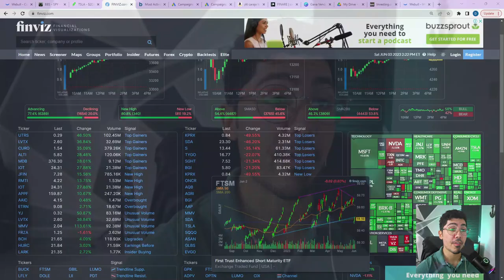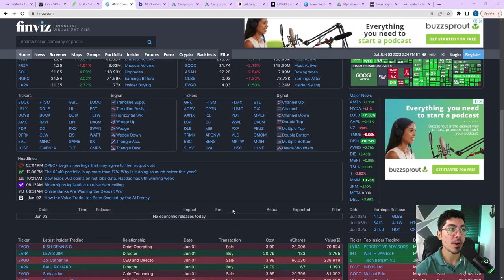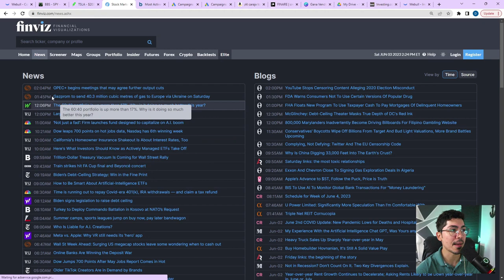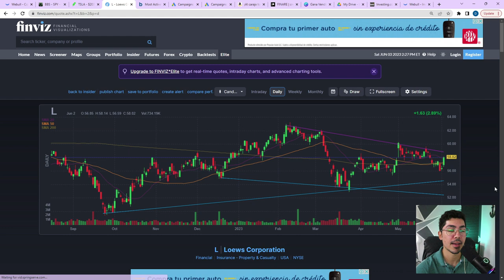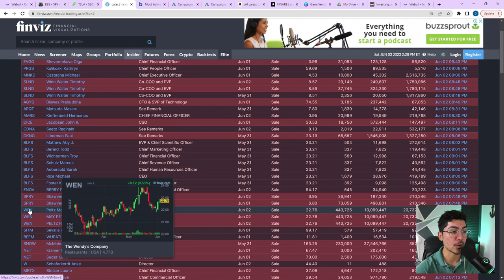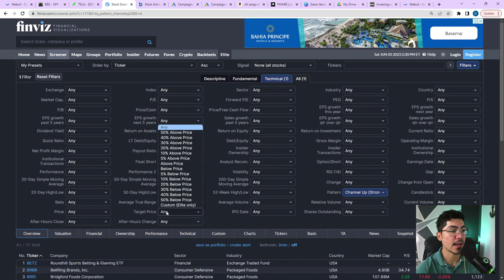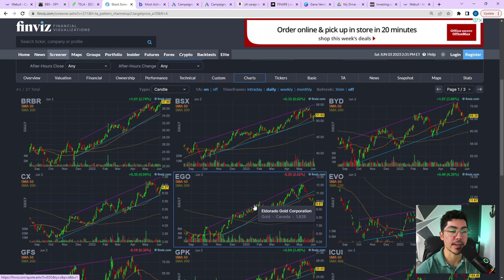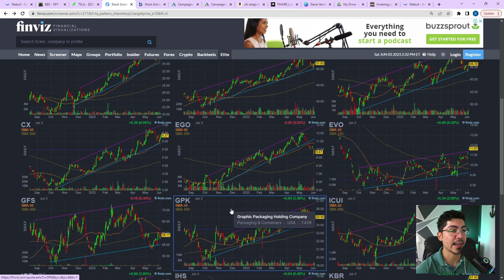✅ La mejor página web de inversiones GRATIS!!! FINVIZ.COM | Finare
¡Únete al grupo y aprende a invertir en Bolsa!

Libro: ¡Al Carajo Todo! Quiero ser Feliz y con Dinero:

Aviso:
Todo lo discutido en los videos de Finare es con propósito de entretenimiento, y nada de lo que se muestre o comente en cada video debe ser tomado como consejo de inversión. Las inversiones conllevan un riesgo. Es por eso que cada persona debe establecer un plan personal de acción antes de invertir cualquier cantidad de dinero en cualquier mercado, y asumir completamente su responsabilidad. Los enlaces de afiliados de cada video no tienen ningún costo para la persona que los utilice, al contrario, son un beneficio, y de una vez, también me veo beneficiado por la comisión.